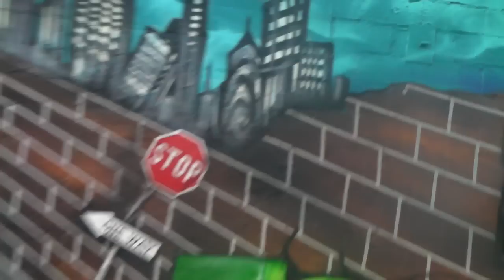Graffiti Artist Chico Part 4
Chico in Orlando, FL. 4/23/11